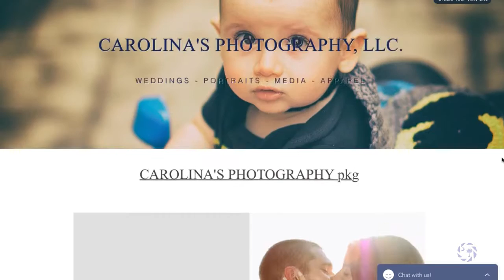LET'S TALK PARTIES (cp vlog 8)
Y'all Let's Talk Parties...

CANON Rebel t6i:

CANON EF 40mm f/2.8 STM LENS:

TASCAM DR-40

Let's chat it up, just a darlin' from Darlington...who was told never to refer to myself as a darlin' again.